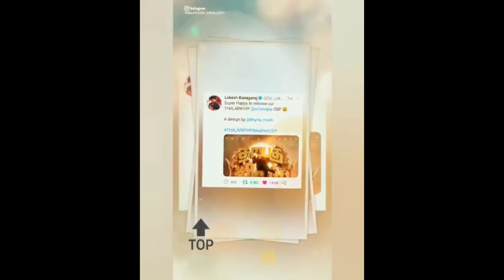Ilayathalapathy Vijay Special Mashup Status || Whatsapp status For Thalapathy Vijay Fans🔥😍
Vijay anna Happy Birthday anna

thalapathy vijay
whatsapp status
vijay whatsapp status
Thalapathy birthday whatsapp status
mass Vijay Whatsapp status
vijay fans WhatsApp status
vijay gethu whatsapp status
marana mass Vijay Whatsapp status
vijay birthday special whatsapp status